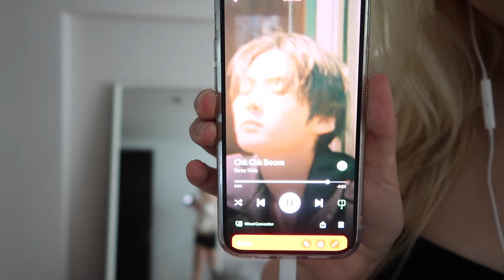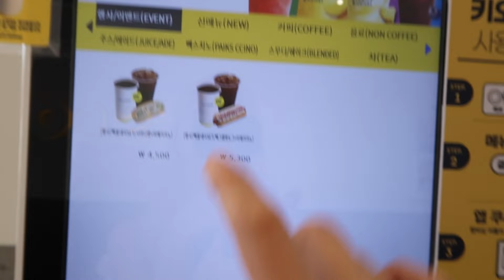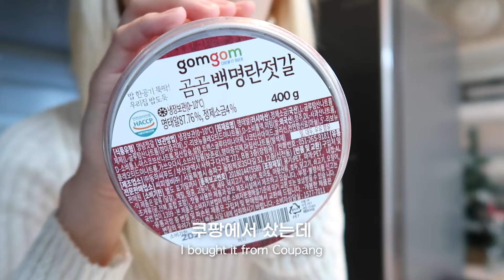벨기에 뚱땡이 살뺐습니다. 많이 | 벨기에 인종차별? 살빠지는 습관. 명란파스타 | 다이어트브이로그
안녕하세요!! 알로하써니입니다💛
벨기에에서 제 몸은 정말 뚱띠 그 자체.. 얼굴 터질라 하고😂
제가 살빠진 사소한 습관들, 운동, 간헐적단식, 혈당 관리 등 공유하면 좋을 것 같아서 오랜만에 다이어트 브이로그로 찾아왔어요. 작년의 뼈말라 시절로 돌아가진 못하겠지만 그래도 서서히 빠지고 있는 모습에. 아니 꽤 빨리 빠지고 있는 모습에 왠지 모를 성취감🥹

좋은 이야기는 아니지만 물어보신 분이 많기에 벨기에에서 있었던 인종차별(?)썰도 풀어봅니댜..

👩🏻‍🍳명란 깻잎 들기름 파스타
- 재료 : 깻잎, 명란젓, 파스타면, 쯔유, 들기름, 참깨
- 혈당 오르지 않는 다이어트에 좋은 파스타 레시피입니다
- 너무 맛있어서 내일도 먹고 싶어요 힣

올 여름 다같이 예쁘게 빼서 핫걸 돼보아요❤️